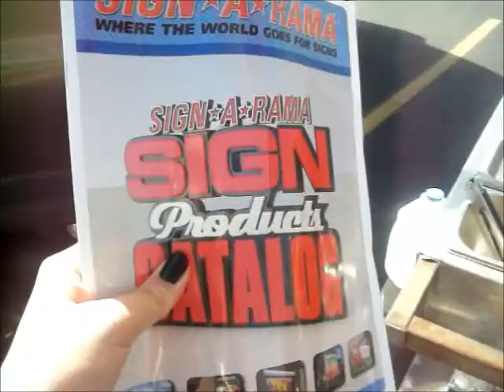A Day At Work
Allison and Andrea's awesome mom owns a hot dog cart. Allison and Andrea work on it. This video is from May 2, 2012. Business was slow. Business on May 3 was good, no time to record though. If things go our way, expect more videos from the Hot Dog Cart, hopefully we can show you a busy day.